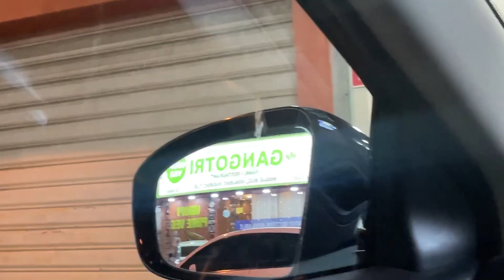Eid k liy simple froks🌙🌸Chand Raat Mubarak 🌿💕@Pakistanimominbahrain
Daily cleaning routine of Pakistani mom in Bahrain 🌙🌸Chand Raat Mubarak 🌿💕​⁠
Clean with me before Eid 2024
Chand Raat Mubarak
Daily routine vlogs pf pakistani mom
A day in my life
Morning to night routine vlog of housewife
Chand raat vlog
Morning routine
Night routine
Vlog Pakistani
Productive day in my life
Vlog Pakistani
Daily vloger
Daily vlog